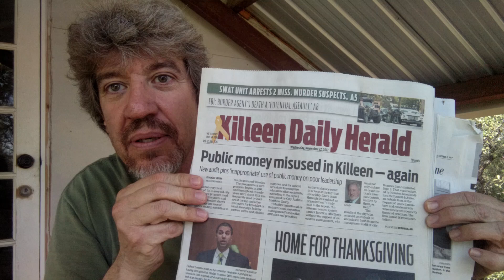"Why DO YOU, need an AR or an AK?"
Answering Kotaboy32's question.  My take on how I would answer "Why do you need an AR?